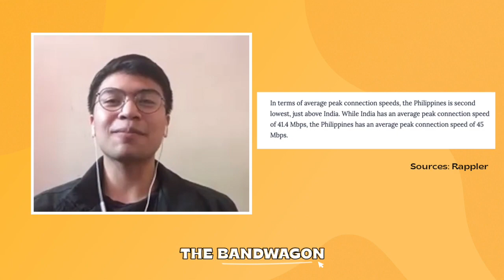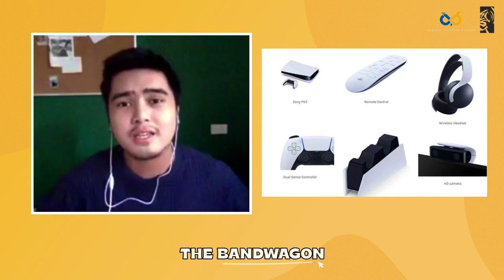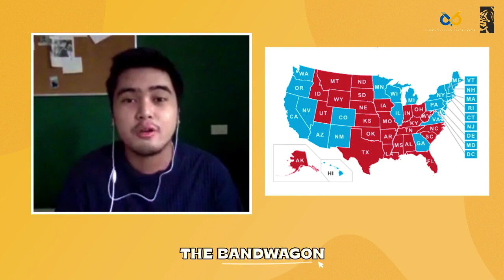The Bandwagon- Episode 2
RC Cola, 5G, PS5!! And the US Elections!!
All of that and more, on this episode of the Bandwagon!